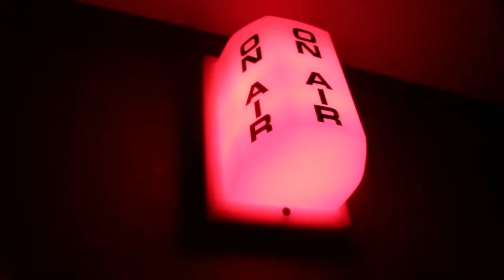Driving a golf cart at 13 | VEDIN 18